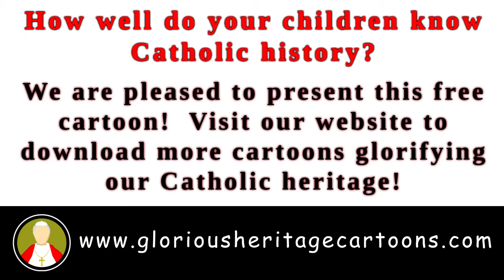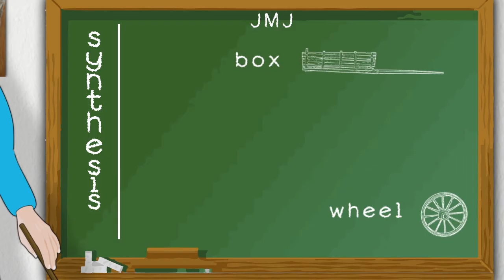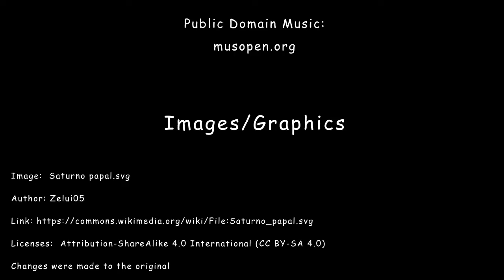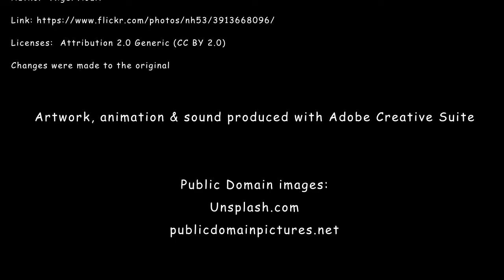Pope St Pius X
As Vicar of Christ, He defended and fed the flock of God by protecting Faithful Catholics from the heresy of Modernism.  He described Modernism as the "synthesis of all heresies".  Join the narrator, "Mrs. Charity", as she explains to the children these important concepts!

Make sure to check out our books and other cartoons on our